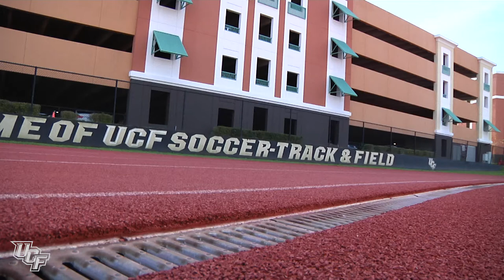Knights at the Mic: Track and Field Week 3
Hear from Coach Boone, Victoria Jung and Nelda Huggins as they recap their last meet and preview their trip to South Carolina.